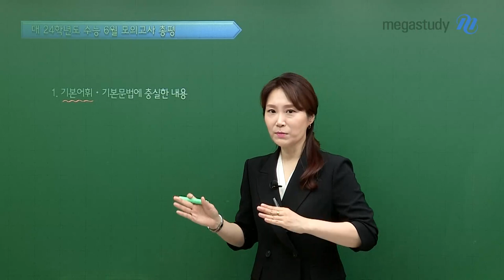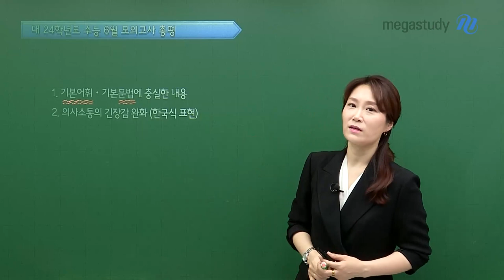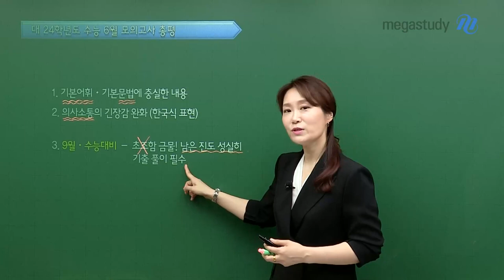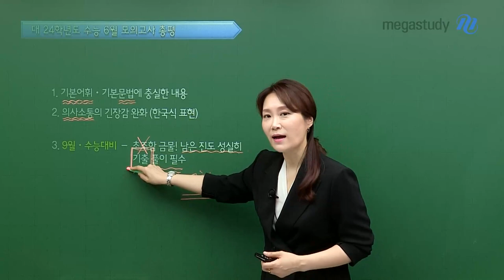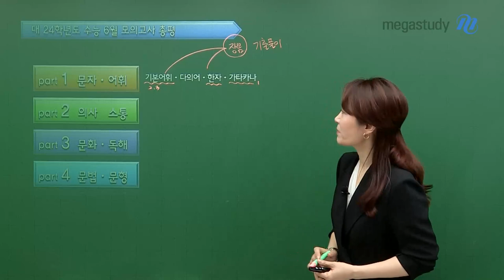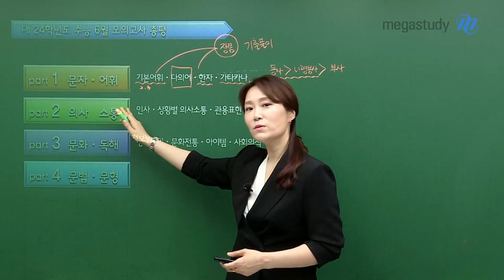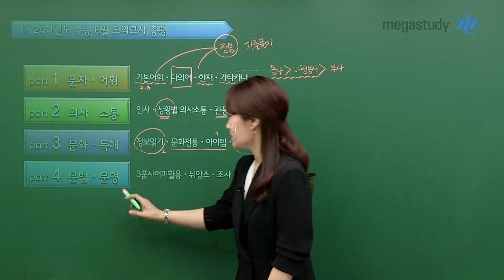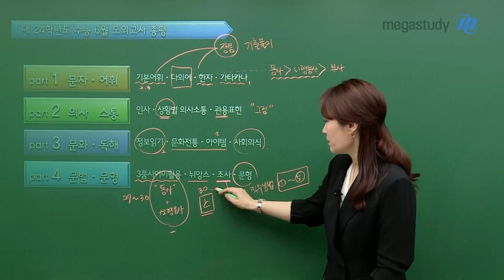[메가스터디] 일본어 이선옥쌤 - [일본어 총평] 초조함은 금물!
"초조함은 금물! 남은 진도 성실히, 기출 풀이는 필수!"

1. 기본 어휘, 기본 문법에 충실한 내용으로 출제
- 다의어 문항에서도 어려운 단어가 아닌 기본 어휘에서 출제되어 무난.
- 혹시 모르는 것이 있었다면, 꼭 다시 풀어보고 숙지해둘 것!

2. 의사소통의 긴장감 완화 (한국식 표현)
- 한국식 표현, 그림 문제 출제 등으로 비교적 편하게 시험을 볼 수 있도록 출제.

지금까지 학습한 나의 일본어 실력을 정확히 파악할 수 있었던 6월 모평.
선옥쌤과 6월 모평 확실하게 분석하고, 2024 수능 일본어를 위해 힘차게 달려보아요!